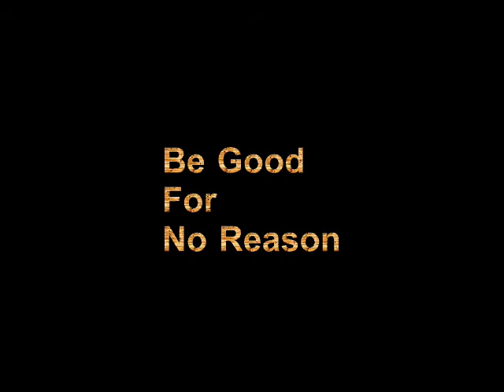Non-Existent Existence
I have written many short poetic ideas, like this one here. I do not  like to call them poems, as many will not agree with the form of it. Its basically peace of being all by yourself and hassles of being in crowd. Not only you as a person gets intimidated with all kind of noise around you, but your body and mind too needs rest.